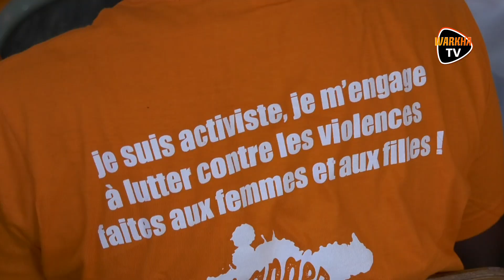Une journée de sensibilisation sur le harcèlement en milieu scolaire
instagramm : @fawarkha
warkhatv: La Premiere Plateforme de Prtoducyion de contenus feministes Au Senegal
La chaîne qui nous rapproche !